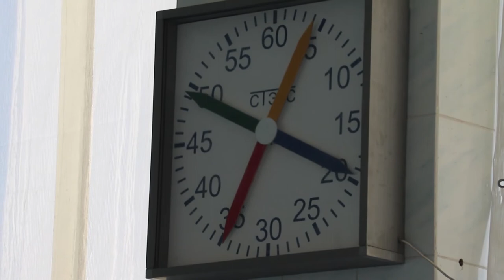Итоги года анапской спортшколы "Виктория"